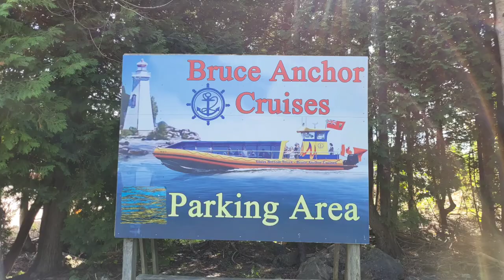Bruce Anchor Cruises-Cruise to Flowerpot Island - Glass Bottom Tour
Took a ferry ride with Evolution Drop-off tour to flowerpot island @BruceAnchorTobermory